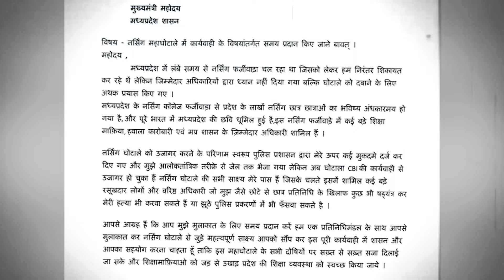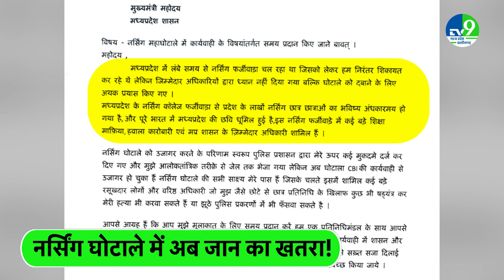MP Nursing Scam में NSUI नेता ने CM Mohan Yadav को लिखा पत्र, की ये मांग (MP News)